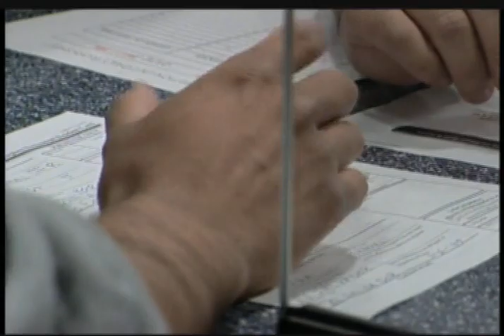Deportados pueden regresar-Noticiero Cierre de Edición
Las personas que fueron deportadas sin ver a un juez de inmigración podrán regresar a pelear sus casos.